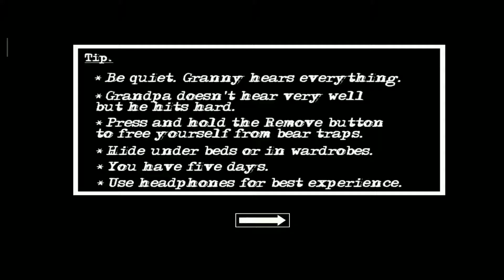Main Granny Terusuh, Tergaje dan Terkocak!! - Granny Chapter Two Indonesia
Haii Guys!! Selamat datang di channel hilmi hawari Sekarang kita bermain granny chapter two guys si kakeknya tidur dan saya mainnya noob banget wkwkw

▶Maaf guys kalo nge lagg dan suara nya jelek